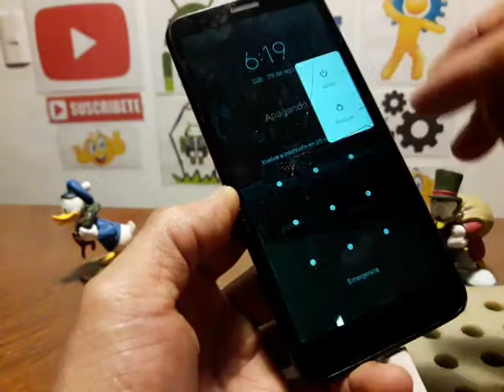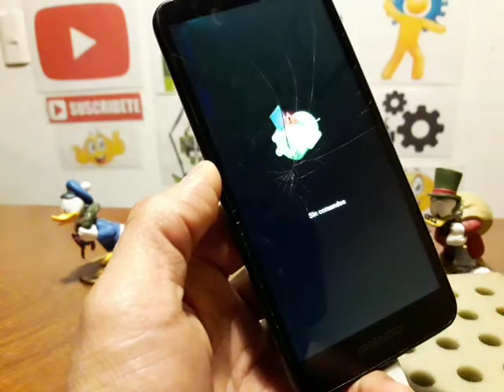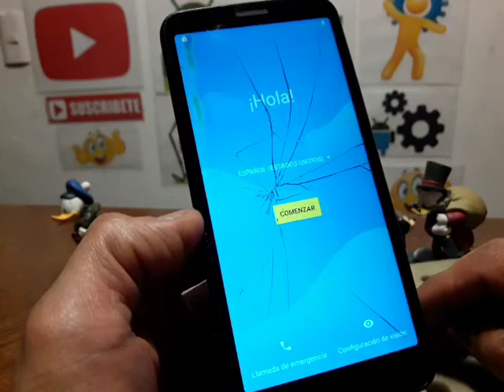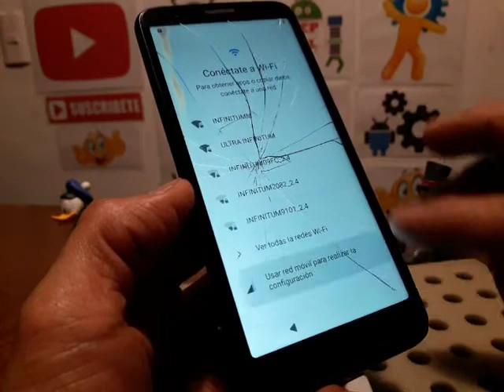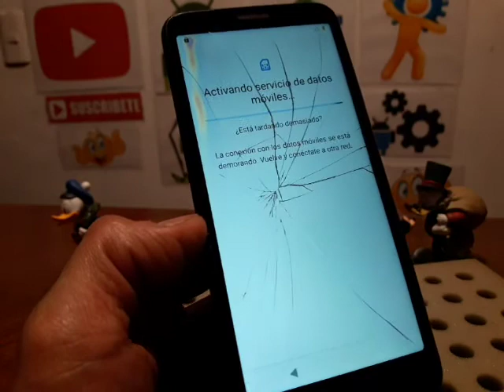celular motorola tiene contraseña como quitarla o eliminar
cuidando mi celular, como formatear una computadora de escritorio, como restaura un pc, como hacer hard reset smarthone, como entrar a la bios, como quitar la cuenta de google, como quitar frp sin pc, método actualizado para quitar la cuenta de google, olvide la cuenta de google solución, mi celular está muy lento como hacerlo más rápido, como liberar un celular americano, como poner apn telcel, como desbloquear una tablet, como liberar memoria interna de mi celular, como quitar la cuenta de icloud, como desbloquear un iphone, mi celular se mojo y no enciende, mi celular no quiere cargar solución, como resetear la bios, como quitar virus a un celular con android, como eliminar la contraseña de bloqueo de pantalla, como quitar la contraseña a tablet china, como actualizar una tablet, como instalar firmware a celular samsung, método preventivos de un celular, como liberar un iphone de usa gratis, iphone desactivado solución, como resetear un teléfono, darichangy, tutos jejo, reparación de celulares jejo, como entrar al recovery tablet china,  el yonke de los teléfonos, instalar firmware samsung galaxy con odin, repcel, como activar un iphone, el yonke del celular, como resetear la bios en laptop, como quita la contraseña la bios, omni android, como restaurar un pc de escritorio, como aumentar la memoria ram, como agilizar mi computadora de escritorio, como cambiar el disco duro, el desarme del celular, como abrir un celular que se mojo, teléfonos con fallas, fallas comunes con android, como quitar frp huawei y9 2019 ultima actualización, quitar cuenta google método actualizado samsung galaxy, como activar la función optimización miui en celular xiaomi redmi / hacer mas rápido tu celular, celular motorola tiene contraseña como quitarla o eliminar